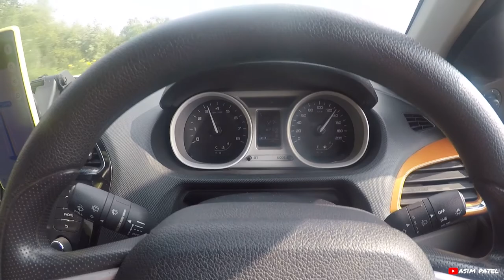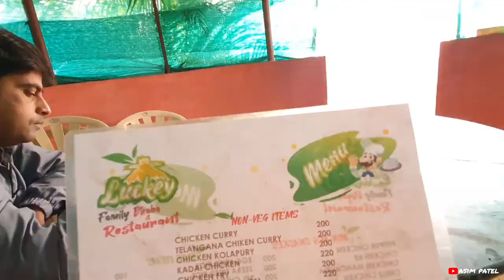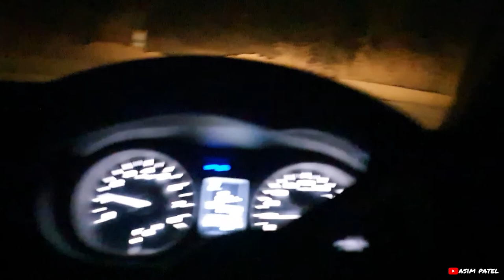Bangalore to Orissa Part 1 (Crossed Naxalites area in Midnight)